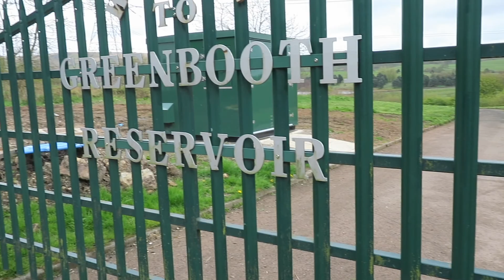Lancashire - Higher Naden , Norden, Rochdale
We made a return visit to Naden Reservoir  in Norden.  After our Greenbooth Reservoir walk, this one took us a little further up to Higher Naden, but still an easy circular walk.  It was about 4/5 miles long, on quite a dull day, but still a new area to explore.    As always Michael was an expert on information guide and map reading routes.